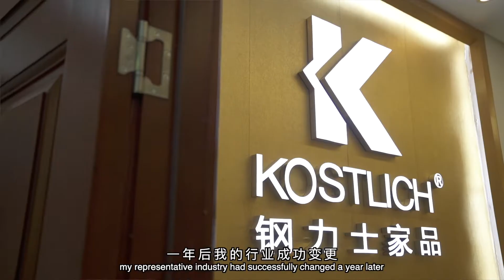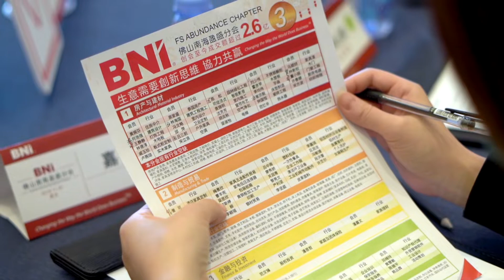BNI Hong Kong International Conference 2022 Video Testimonial Award_佛山南海盈盛分會